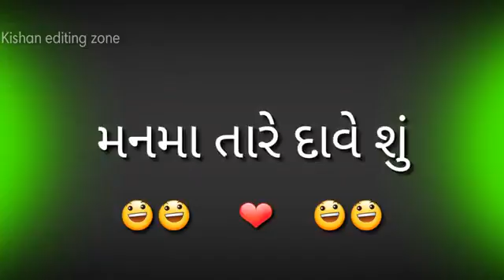👑Mř $ R. Thåkør 👑 _KING_OF_Dabhoda TIGER_Ch@mund _V@d@ 🐅(14)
👑Mř $ R. Thåkør 👑

TIGER_Ch@mund _V@d@  🐅